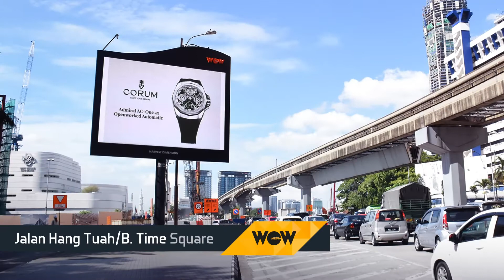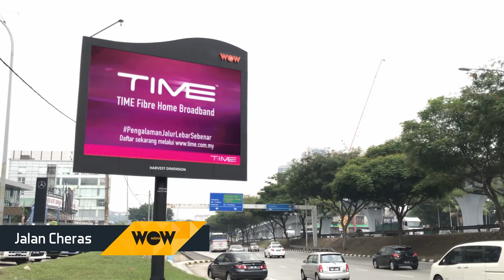WOW Digital Screen 2022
Widest Digital Network in Klang Valley